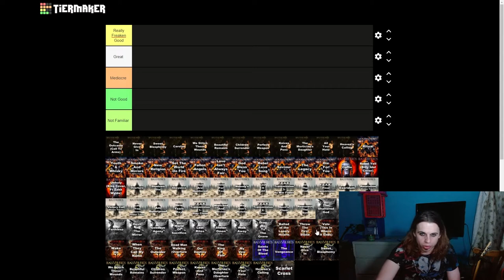Vale Song Rankings!!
Also feel to leave any suggestions that could be helpful for the growth of the channel such as Requests for Covers, Tier Lists, Reactions and your own ideas!